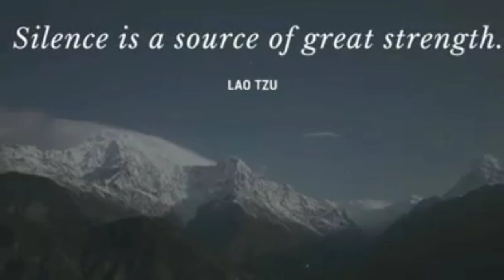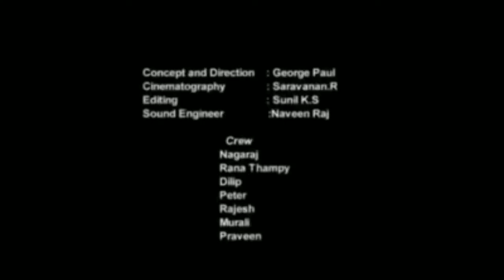Life" - A Silent, Smart & Simple Short Film [ A best massage ]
Life" - A Silent, Smart & Simple Short Film